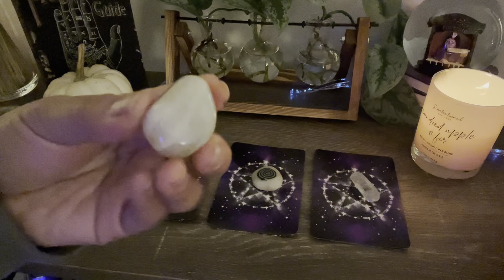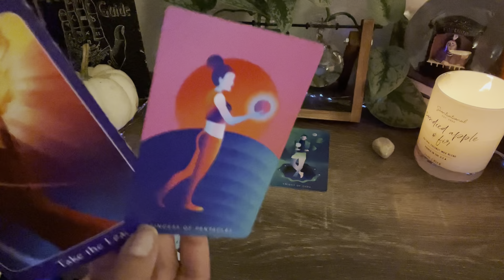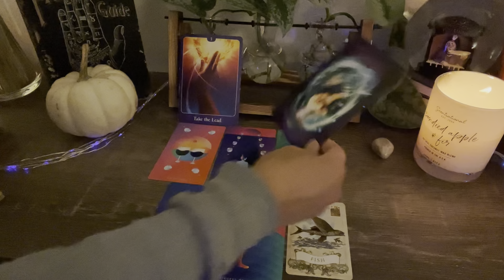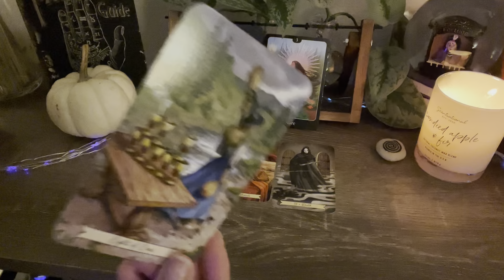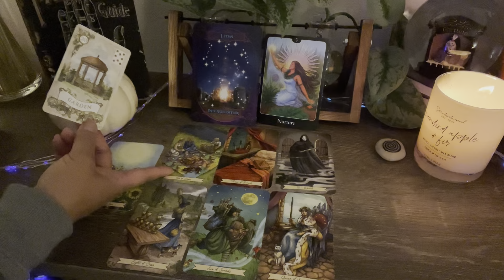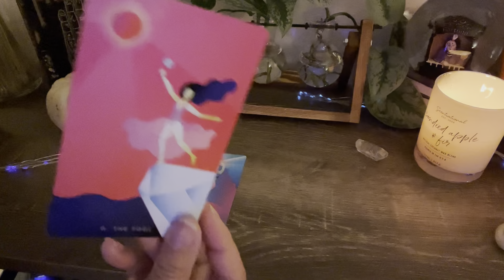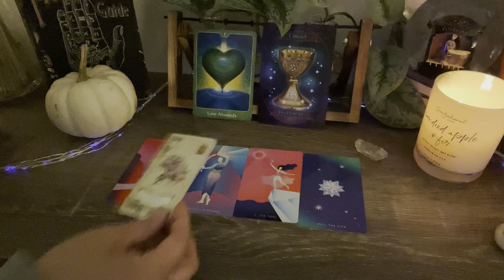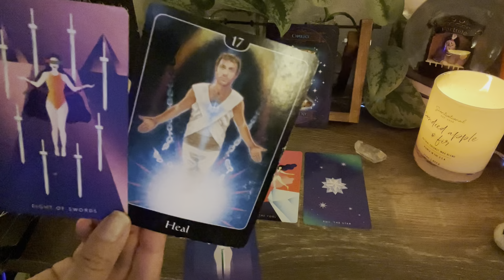🤷‍♀️🤷‍♀️🤷‍♀️WHATS THEIR SECRET MESSAGE TO YOU? 💕PICK A CARD🤷‍♀️🤷‍♀️🤷‍♀️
THEIR MESSAGES TO YOU
🔮PERSONAL READINGS: I am accepting personal reading request ETSY

🔮All my readings are TIMELESS, whenever the universe guides you to my reading is when you're meant to hear these messages 🔮

✨ I can't stress enough that these are GENERAL, and they will NOT resonate with everyone.***That is IMPOSSIBLE for it to do so, so please take what resonates and toss the rest out ;) All my readings are open to interpretation, nothing is set in stone, and you have free will to choose your life path.

⏳Time Stamps⏳
Moonstone: 1:43
Snake Talisman: 9:55
Raw Clear Quartz: 18:00